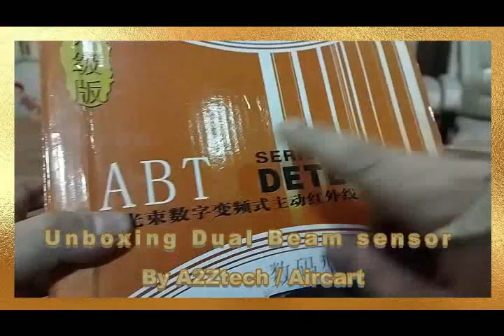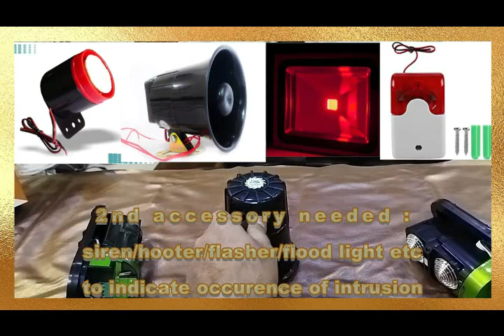Installation Of Dual Beam IR intruder alarm security system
❝𝐃𝐮𝐚𝐥 𝐁𝐞𝐚𝐦 𝐒𝐞𝐧𝐬𝐨𝐫 𝐢𝐬 𝐚 𝐬𝐞𝐜𝐮𝐫𝐢𝐭𝐲 𝐝𝐞𝐯𝐢𝐜𝐞 𝐮𝐬𝐞𝐝 𝐨𝐧 𝐁𝐨𝐮𝐧𝐝𝐚𝐫𝐲 𝐖𝐚𝐥𝐥𝐬, 𝐏𝐞𝐫𝐢𝐩𝐡𝐞𝐫𝐲 𝐨𝐫 𝐭𝐡𝐞 𝐚𝐫𝐞𝐚 𝐰𝐡𝐞𝐫𝐞 𝐭𝐡𝐞 𝐜𝐫𝐨𝐬𝐬𝐢𝐧𝐠 𝐨𝐟 𝐚 𝐥𝐢𝐧𝐞 𝐨𝐫 𝐚𝐫𝐞𝐚 𝐡𝐚𝐬 𝐭𝐨 𝐛𝐞 𝐝𝐞𝐭𝐞𝐜𝐭𝐞𝐝.” It gives you a switch as output in response to intrusion (which can be used for alarm/hooter as intrusion indicator)
 𝐎𝐭𝐡𝐞𝐫 𝐚𝐜𝐜𝐞𝐬𝐬𝐨𝐫𝐢𝐞𝐬 𝐧𝐞𝐞𝐝𝐞𝐝 𝐟𝐨𝐫 𝐨𝐩𝐞𝐫𝐚𝐭𝐢𝐨𝐧 𝐨𝐟  𝐭𝐡𝐢𝐬 𝐝𝐞𝐯𝐢𝐜𝐞 𝐚𝐫𝐞 :
1 )⇒ 𝟐𝐩𝐜  𝐨𝐟  𝐩𝐨𝐰𝐞𝐫 𝐚𝐝𝐚𝐩𝐭𝐞𝐫𝐬 : of 12V/1A ( will cost Rs 200-500 depending upon quality) or any other source of energy like 12-24V DC battery supply etc.
2 )⇒ 𝐃𝐞𝐥𝐚𝐲𝐞𝐝  𝐨𝐟𝐟  𝐭𝐢𝐦𝐞𝐫 : is required  for continued activation of hooter for desired time  say “ for few sec to few min. ,once triggered by intrusion  otherwise hooter will work for a duration of interruption of beam only . Required Timer  (will cost Rs 200-400 depending upon quality)
3 )⇒ 𝐟𝐥𝐚𝐬𝐡𝐞𝐫 / 𝐡𝐨𝐨𝐭𝐞𝐫 /𝐬𝐢𝐫𝐞𝐧 𝐞𝐭𝐜. is needed for the indication of intrusion detection (will cost Rs 200-1000 depending upon type / quality)
warranty : 1yr for main instrument against manufacturing faults
 ▂ ▃ ▅ ▆  𝑭𝒓𝒆𝒆 𝒂𝒄𝒄𝒆𝒔𝒔𝒐𝒓𝒊𝒆𝒔
☛ 1 loud hooter worth Rs 550
☛ 2 Power Adapter  worth Rs 400
☛  1 timer worth Rs 350
☛ duly fitted all with wiring kit  worth Rs 250
⇒ Pls. note : 𝐖𝐞 𝐰𝐢𝐥𝐥 𝐬𝐞𝐧𝐝 𝐭𝐡𝐞 𝐝𝐞𝐯𝐢𝐜𝐞  𝐝𝐮𝐥𝐲 𝐜𝐨𝐧𝐟𝐢𝐠𝐮𝐫𝐞𝐝 𝐰𝐢𝐭𝐡 𝐰𝐢𝐫𝐢𝐧𝐠 + 𝐚𝐜𝐜𝐞𝐬𝐬𝐨𝐫𝐢𝐞𝐬 𝐬𝐨 𝐭𝐡𝐚𝐭 𝐲𝐨𝐮 𝐰𝐢𝐥𝐥 𝐧𝐨𝐭 𝐧𝐞𝐞𝐝  𝐚𝐧𝐲 𝐨𝐮𝐭𝐬𝐢𝐝𝐞  𝐭𝐞𝐜𝐡𝐧𝐢𝐜𝐚𝐥 𝐬𝐮𝐩𝐩𝐨𝐫𝐭 . 𝐄𝐯𝐞𝐧 𝐚 normal 𝐞𝐥𝐞𝐜𝐭𝐫𝐢𝐜𝐢𝐚𝐧 𝐰𝐢𝐥𝐥 𝐛𝐞 𝐚𝐛𝐥𝐞 𝐭𝐨 𝐟𝐢𝐭 𝐭𝐡𝐢𝐬 𝐛𝐲 𝐣𝐮𝐬𝐭 𝐢𝐧𝐜𝐫𝐞𝐚𝐬𝐢𝐧𝐠 𝐭𝐡𝐞 𝐥𝐞𝐧𝐠𝐭𝐡 𝐨𝐟 𝐰𝐢𝐫𝐢𝐧𝐠 𝐤𝐢𝐭 .

 ▂ ▃ ▅  𝗦𝗽𝗲𝗰𝗶𝗳𝗶𝗰𝗮𝘁𝗶𝗼𝗻𝘀
☛ 𝗥𝗮𝗻𝗴𝗲 : Outdoor 100m/330ft
☛ 𝙣𝙪𝙢𝙗𝙚𝙧 𝙤𝙛 𝙡𝙖𝙨𝙚𝙧 𝙗𝙚𝙖𝙢𝙨 : 2
☛ 𝗼𝗽𝗲𝗿𝗮𝘁𝗶𝗼𝗻 𝘃𝗼𝗹𝘁𝗮𝗴𝗲:DC 10-24V
▂ ▃ ▅  𝗣𝗮𝗰𝗸𝗮𝗴𝗲
☛ 1 set( pair of beam sensor (model ABT-100)
 ☆★ 𝐹𝓇𝑒𝑒 𝒶𝒸𝒸𝑒𝓈𝓈𝑜𝓇𝒾𝑒𝓈  ★☆
☛ 1 loud hooter   ☛ 2 Power Adapters  , ☛  1 timer ☛ duly fitted all with wiring kit

* Video for installation

* video : How much easy is  installation of beam sensor with wireless hooter: when we send it duly configured .

* Beam sensor paired with gsm machine

* Video clip of Testing by buyer :

 Other additional security device for the same purpose that is :

 * Wireless automatic pir bell cum intruder alarm

 ## Security electric fence ##